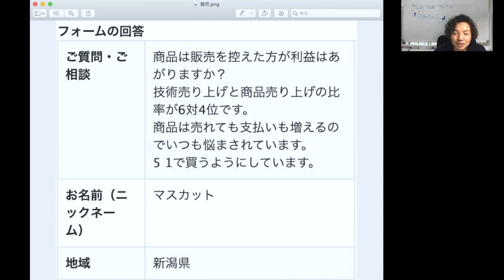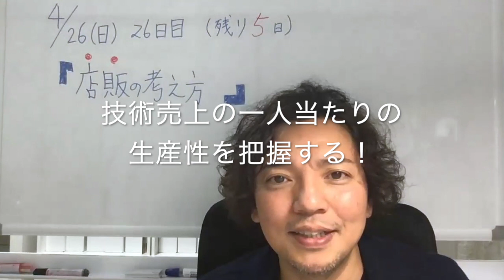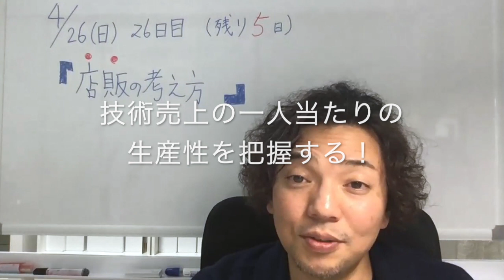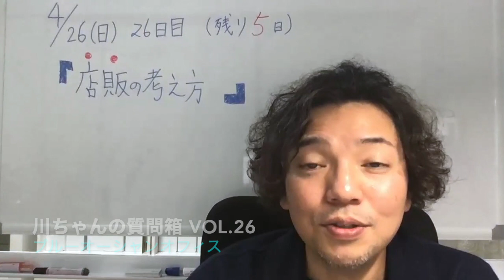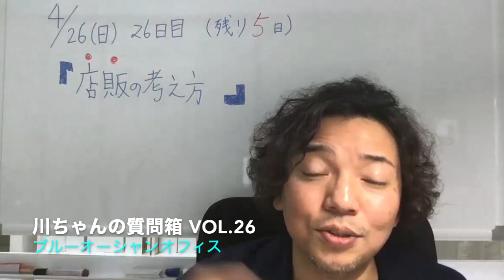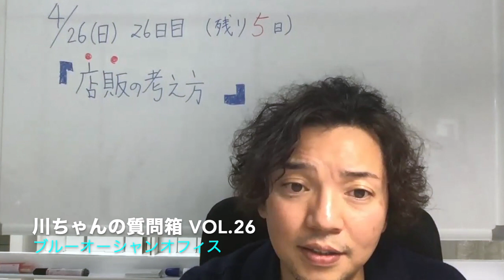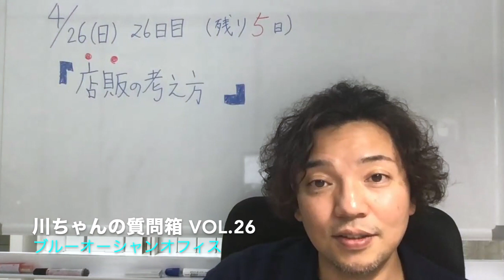川ちゃんの質問箱 vol.26「店販の考え方」美容室経営のお役立ち情報を発信中！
川ちゃんの質問箱 vol.26「店販の考え方」

◆紙とペンだけで出来る！
美容室専門売上UP講座
紙ペンセミナー（3ヶ月コース）

【情報発信者】

■川田 岳史（かわだ たけし）
株式会社Blue ocean office 代表取締役

■2016年、のべ2,000件以上のサロンを訪問した経験を活かし、美容室の経営セミナーを開始。メーカーの経営セミナーとは全く異なる現場目線での超具体的なアドバイスが話題を呼び、初年度から口コミのみで年間17都市でセミナーを開催。

■自身が営業マン時代に売上日本一を5回以上とった経験を生かし、セールスが苦手な美容師さんたちの悩みにこたえる、売らずして売る仕組み作りが得意。

■薄給、長時間労働、社会保険未加入が当たり前な美容業界の既成概念を取り壊し、仕事もプライベートも充実出来る美容業界を目指す。

‹実績一例›
・広告投資2/3で新規集客2倍！3店舗合計利益8桁突破！（川口市S美容室様）
・一人経営美容室で安定の技売り100万超え年間キープ！（東京都高円寺M美容室様）
・営業時間を減らしながら売上昨対130%UP！（新潟県三条市美容室M様）
・姉妹経営サロンで売上昨対124%！平均客単価10,500円超え！（東京都武蔵村山市美容室A様）
・創業57年の老舗美容室でも、過去最高益達成！年間売上15%アップ(三重県M美容室様)
・リニューアル出店で驚異の客単価アップ5倍！(静岡県三島市F美容室様)
・店販売上4倍！(埼玉県B美容室様)
・売上月30万円ベースアップ半年で200万アップ！(群馬県高崎市R美容室)
・顧客ゼロの1人経営の床屋さんでも新規出店で初月から100名集客！(茨城県M理容室様)
・売上60万のご夫婦美容室が、半年で122万達成！(福島県M美容室様)
・新規集客2倍！ノーセールスでも年間平均売上昨対140%達成！
(新潟県G美容室様)
・炭酸泉年間会員800名達成！144万売上アップ(三重県M美容室様)
・炭酸年間会員600名達成！108万売上アップ(栃木県L美容室様)